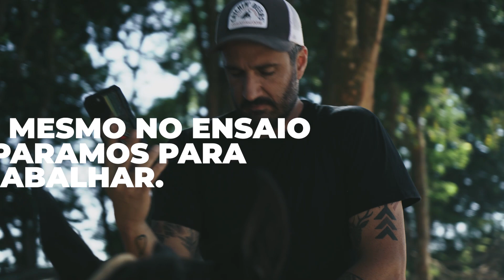COMO FOTOGRAFAR E GRAVAR CAVALOS (SERÁ QUE O CHICOPIU E O BATMAN SE COMPORTARAM? ) - EPISÓDIO 2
Fala Galera !
O vlog+Dicas é de um dia de gravação e ensaio fotográfico da nossa CABANA para revistas nacionais e internacionais.
Dividimos o vlog em 3 episódios super bacanas e divertidos, mostrando os bastidores e coisas inusitadas que rolaram.

Nesse 2º Episódio vocês vão ver como o Chicopiu e o Batman se comportaram nas gravações e no ensaio. será que deu bom?

LEMBRANDO !
NOSSO VLOG + DICAS É TODA
TERÇA E QUINTA AS 19H30

Bora Pro Lago!!!

O canal @boraprolago é um projeto liderado pela equipe da Genesis Ecossistemas, empresa de paisagismo e lagos localizada em Holambra, São Paulo. O canal oferece conteúdo exclusivo sobre projetos de construção de lagos, cachoeiras, cascatas e muito mais, sempre com um olhar cuidadoso para o meio ambiente. Comandado pelo proprietário da empresa, Ricardo Caparossi Jr., o canal apresenta a jornada da equipe em meio à natureza, oferecendo dicas úteis para quem deseja realizar projetos semelhantes e compartilhando a beleza dos locais visitados.

Ricardo Caparossi Jr., é um empresário visionário e apaixonado pela natureza, com mais de 20 anos de experiência em paisagismo ecológico e recuperação ambiental. Com uma equipe especializada e equipamentos de última geração, a Genesis Ecossistemas tem se destacado no mercado, oferecendo soluções inovadoras e sustentáveis para projetos de lagos, paisagismo, irrigação e conservação ambiental.

Se você é apaixonado por natureza, não deixe de acompanhar o canal e ficar por dentro de todas as novidades!